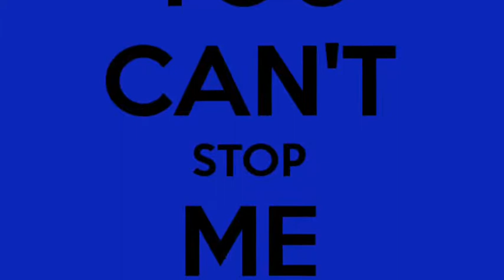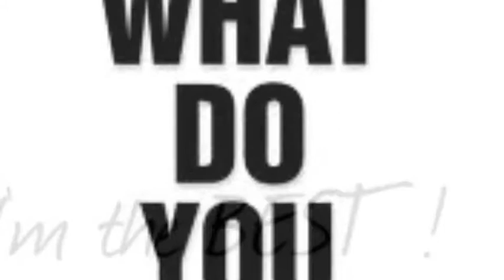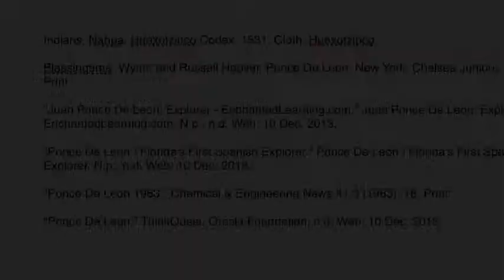My Movie 1